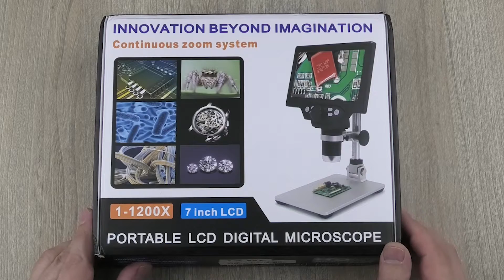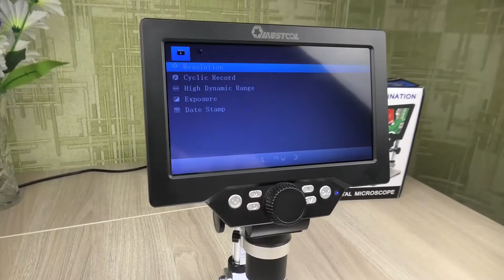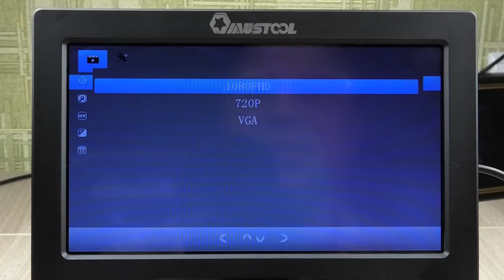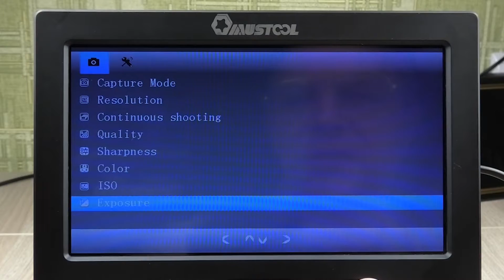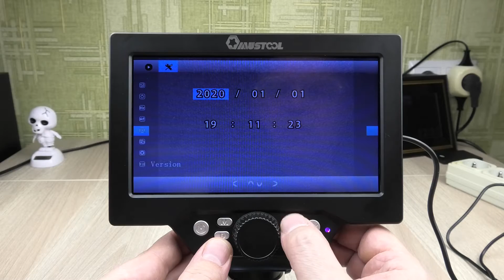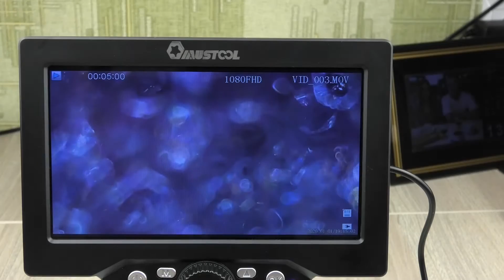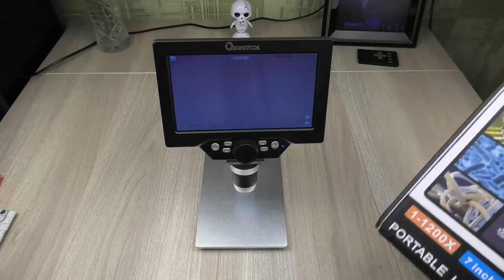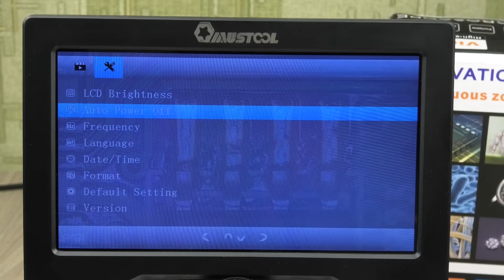Электронный микроскоп MUSTOOL G1200 на Banggood. Привычные предметы при увеличении - Я в шоке!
Электронный микроскоп «Mustool G1200» приобрел на Banggood за 81,18$, включая платную доставку. Почтовый пакет доставлен из Турции в Беларусь за 46 дней с отслеживаемым трек-номером. Оценили в 21,37$, вес 1,149 кг.

Тайм-коды:
00:00 - Какой объект под микроскопом? Интро
00:23 - Приветствие, условия покупки и доставки, технические параметры, комплектация микроскопа
02:50 - Обзор головного устройства - питание, дисплей, управление, объектив
04:30 - Устройство головного устройства, его элементы в разборе
05:53 - Включение, меню настройки в 3 режимах работы микроскопа
08:29 - Меню общих настроек микроскопа
09:31 - Индикация на дисплее
09:46 - Видеозапись и просмотр отснятого контента
10:11 - Примеры просмотра под микроскопом
11:10 - Реальная кратность увеличения микроскопа
11:48 - 3 варианта подключения микроскопа к ноутбуку
12:27 - Итоговые выводы - удобство пользования, недостатки настройки